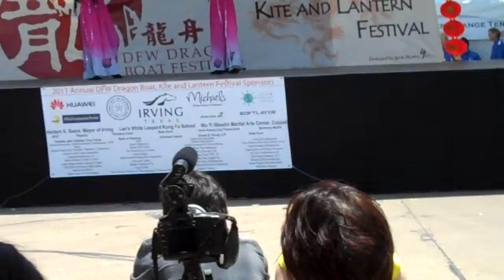DFW Dragon Boat Festival 2011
I can't seem to recall what country this dance was from or what it was called, nor does it seem to be in the program. If anyone was there or knows what the song is called, please let me know. It's a cool song, I like the dresses and the dance is fun too. :)